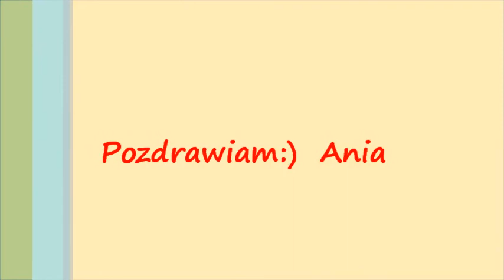Krystyna Zachwatowicz O czemu pan słowa–Agnieszka Osiecka, muzyka –Zygmunt Konieczny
Jan Kanty Pawluśkiewicz wymienia ją jako pierwszą z dwóch, obok Ewy Demarczyk, heroin Piwnicy. Fascynująca umysłowość, niezwykła uroda i talent – to one zachwycały w niej najbardziej. – Zwracała uwagę zdecydowanym scenicznym wizerunkiem i tym, że utwory wykonywała w sposób kompletnie niekonwencjonalny, ale przez to fascynujący – stwierdza kompozytor. Podkreśla również jej niezwykły talent w dziedzinie tworzenia scenografii. A Tadeusz Kwinta nazywa ją samorodkiem i diamentem. – Krystyna należała do grupy „plastycznych” – nie przyszła do Piwnicy śpiewać, jest przecież po szkole plastycznej. A stanęła na scenie i zachwyciła nas – wyznaje.
– Jest jak mały czołg, potrafi zrealizować każde zadanie, jeśli się na coś uprze. I ma ku temu zdolności; jest wybitną, mocną osobowością – dodaje Sebastian Kudas – w latach 60. i 70. była światowej sławy scenografem, od Paryża po Buenos Aires wszyscy chcieli z nią pracować. Osiągnęła to własną pracą, talentem i siłą charakteru. Właśnie w Piwnicy Pod Baranami podczas któregoś z kabaretów poznała Andrzeja Wajdę. Byli jednym z wielu „piwnicznych” małżeństw.